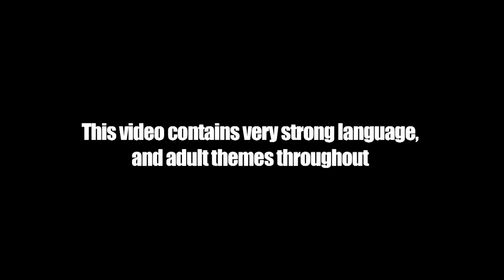Fire In The Booth – Logic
Maryland rapper Logic shows us how it’s done on his side of the Atlantic with his Fire In The Booth debut.